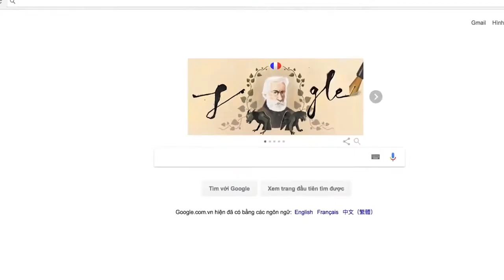DERMASTER BEAUTY AND TRAINING CENTER TRÊN SÓNG VTV 9.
Dermaster Việt Nam đã không ngừng học hỏi và đưa vào áp dụng những công nghệ làm đẹp hiện đại nhất hiện nay trên thế giới. Công nghệ làm đẹp không phẫu thuật Ultra V Lift là một trong những ngôi sao sáng giá nhất tại Dermaster Việt Nam. Công nghệ độc quyền do chính Giáo sư, bác sĩ - Kwon Han Jin phát minh. Công nghệ này sẽ đem lại giấc mơ sở hữu khuôn mặt đẹp tự nhiên cho bạn mà KHÔNG CẦN PHẪU THUẬT.
Tìm hiểu thêm về Nâng mũi bằng chỉ Ultra V Lift
Tìm hiểu thêm về Nâng cơ mặt bằng chỉ Ultra V Lift
Tìm hiểu thêm về Tạo mặt trái xoan bằng chỉ Ultra V Lift
❤️ ĐỪNG QUÊN KẾT NỐI VỚI CHÚNG TÔI NHÉ!